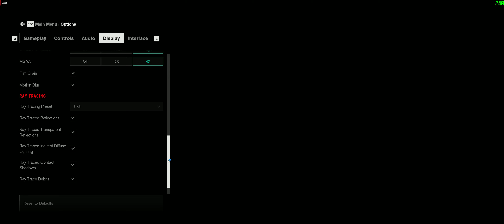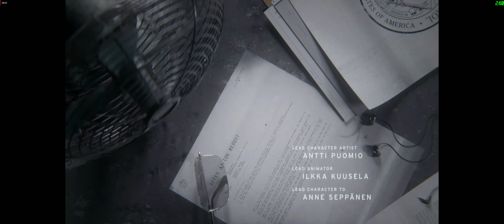Control [Part 1] - RX 7900 XTX - 3840x1600 Ultrawide Gameplay. Ray Traced + ULTRA. The Story Begins!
Here is some gameplay from Control.

Winner of over 80 awards, Control is a visually stunning third-person action-adventure that will keep you on the edge of your seat.

MagashiGaming - PC Build:

CPU: Intel core i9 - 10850K @ 3600MHz (stock) / 3600 MHz (actual)
RAM: 32GB
GPU: Zotac GeForce RTX 3080 10GB (GA102)
1TB SSD
Driver: 531.79